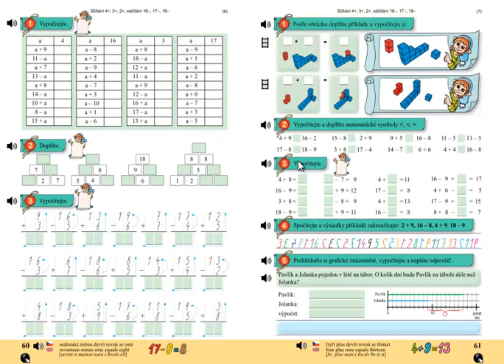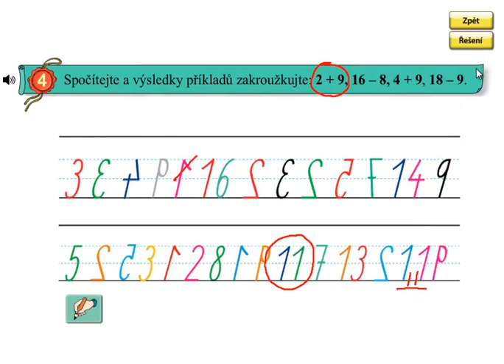Matýskova matematika 4.díl, strana 61, cvičení 4